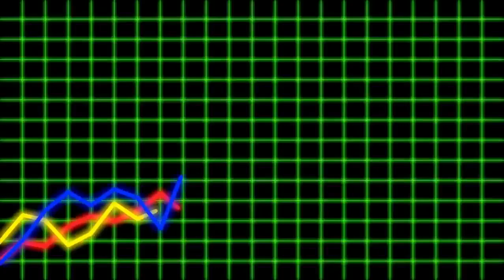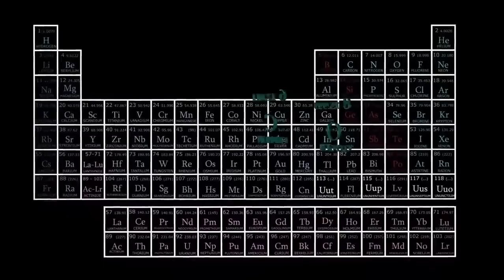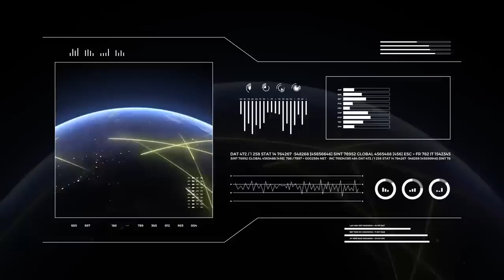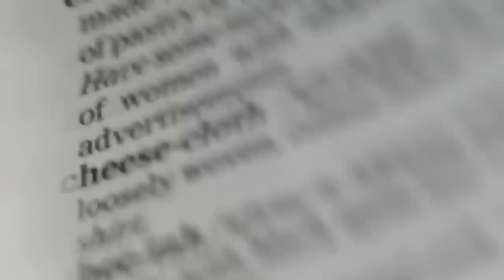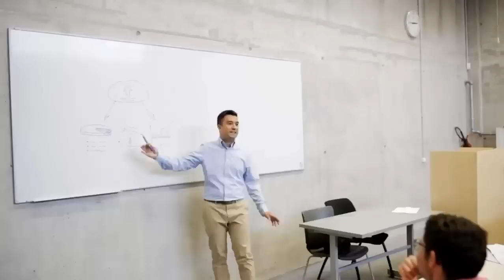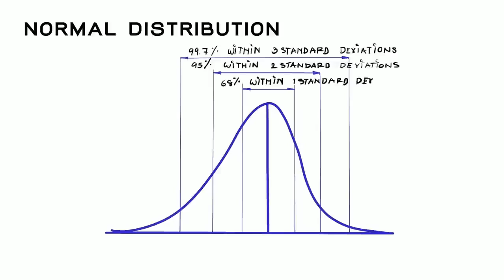Michio Kaku 'Quantum AI Just Made a Godlike Discovery!'